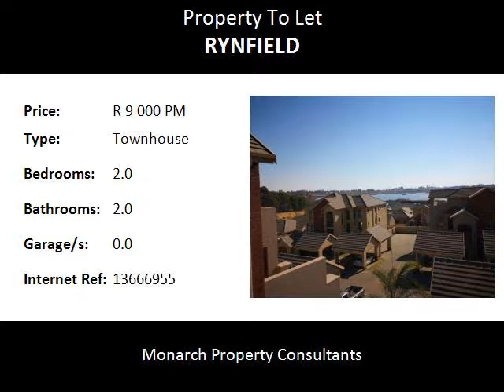2.0 Bedroom Townhouse To Let in Rynfield, Benoni, South Africa for ZAR R 9 000 Per Month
Bedrooms: 2.0
Bathrooms: 2.0
Garages: 0.0
Price: R 9 000 Per Month

Property Description:

To Rent - R 9000 per month.  Available from 1st October!

A magnificent split level unit measuring 138 m2 in a secure and quiet complex.

Ideal for a young couple looking for a modern start. Entertain to your hearts delight in this beautiful melamine kitchen with with granite tops, LG appliances, DBL fridge space and space for two machines.  Open plan design to dining room with sliders leading to the balcony.

Spacious upstairs lounge with beautiful laminate flooring and overlooking the double volume dining room area.  Massive tiled balcony, split with both a covered and open sunny section.  Bring all your friends and entertain with a magnificent view and spectacular sunsets over the sand pan - Unbeatable!!

2 Magic sized bedrooms, ample cupboard space, fitted blinds, 2 modern bathrooms.  Including parking for two cars.